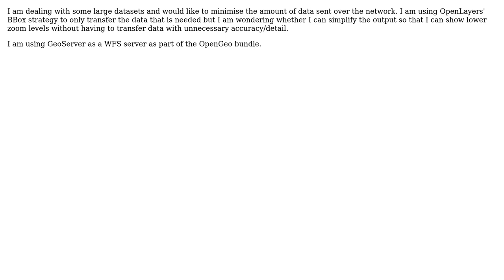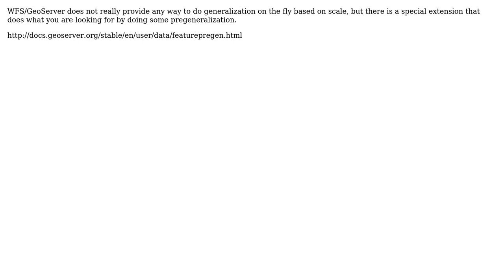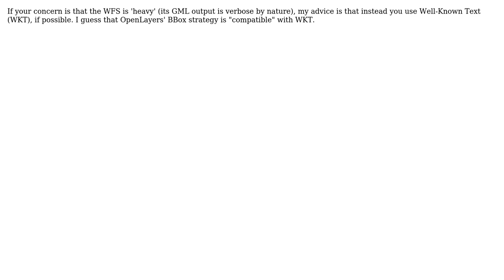GIS: Simplify GeoServer WFS output (4 Solutions!!)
GIS: Simplify GeoServer WFS output

With thanks & praise to God, and with thanks to the many people who have made this project possible! | Content (except music & images) licensed under CC BY-SA | Music | Images & others | With thanks to user whyzar user simo user Mr_Chimp user jdeolive user geographika user dariapra and the Stack Exchange Network Trademarks are property of their respective owners. You are responsible for your own actions.